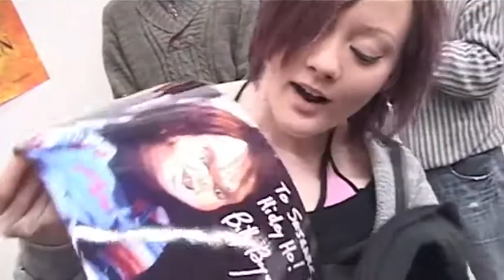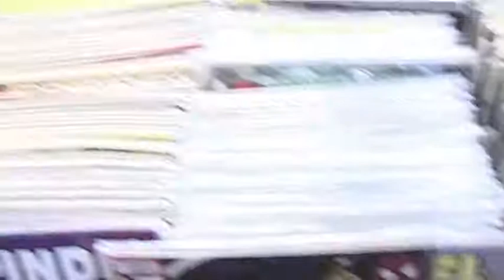Sci-fi mässan Älvsjö sweden 2011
Just messing around with a camera